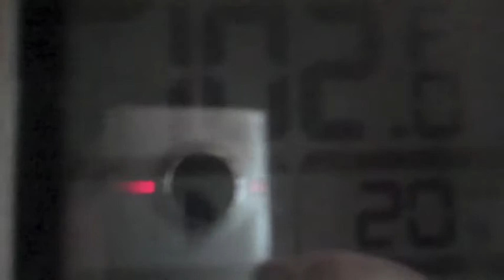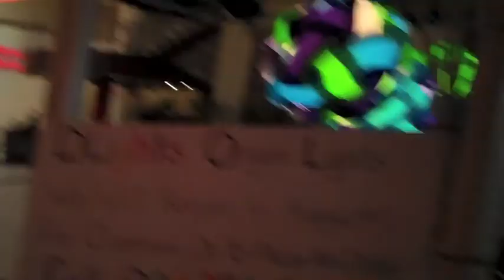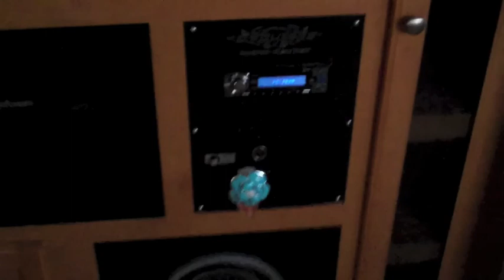Parenting FAIL!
HOT day so we spend the night out. Jax and daddy got a little too crazy!

IF WE MADE YOU SMILE, PLEASE LIKE, SUBSCRIE and COMMENT!!!

Or shoot us an email at

Want to stay up to date on what we are up to?? We update often {at least once a day} on our facebook page!